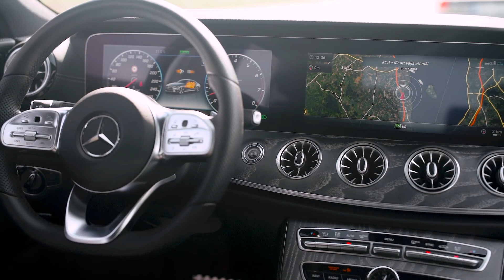Best Car Music Mix for Your Highway Journey, Top Tracks to Keep You Moving